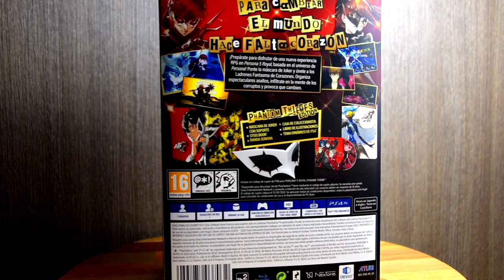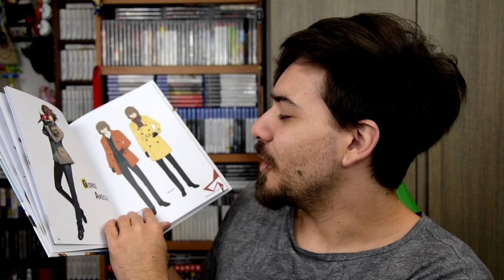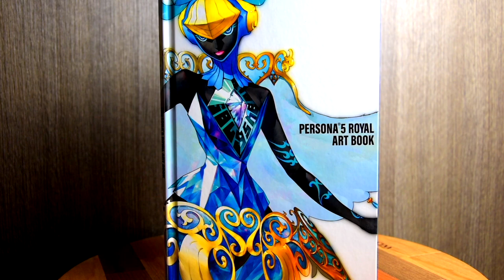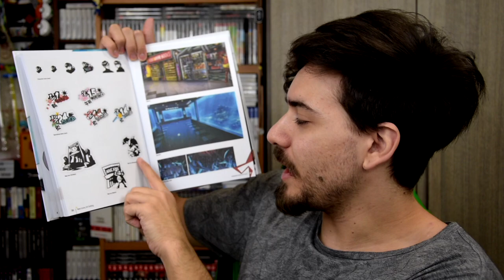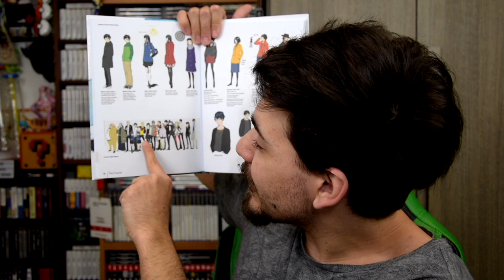I Ladri Fantasma sono Qui! - Persona 5 Royal Phantom Edition [UNBOXING]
HI HI People of Youtube! Bentornati negli Unboxing, oggi mi tolgo uno sfizio ed ho acquistato una Collector Edition che starà benissimo nella mia collezione: la Phantom Edition di Persona 5!